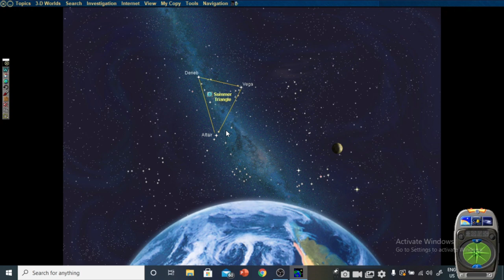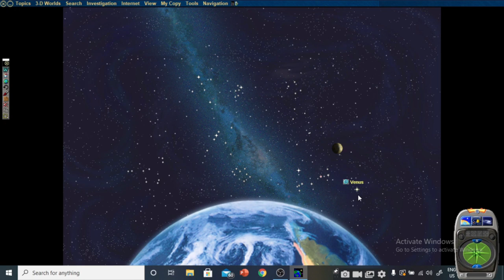CONSTELLATION நட்சத்திரக் கூட்டங்கள்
Looking into the night sky gives us immense pleasure. Knowing the names of constellations and history behind naming  them kindles interest in us.